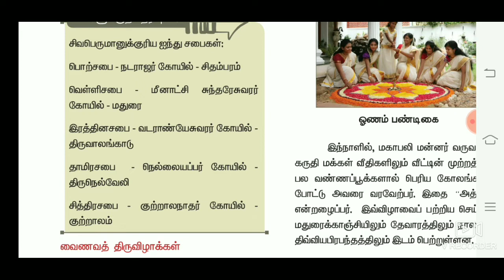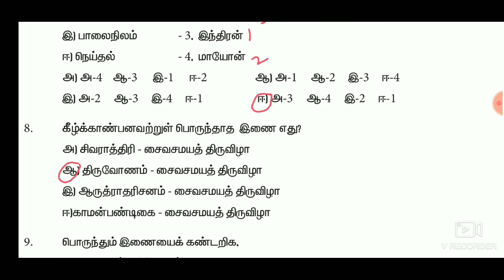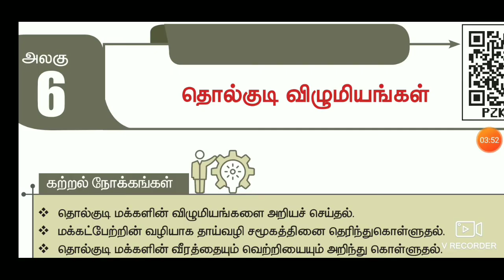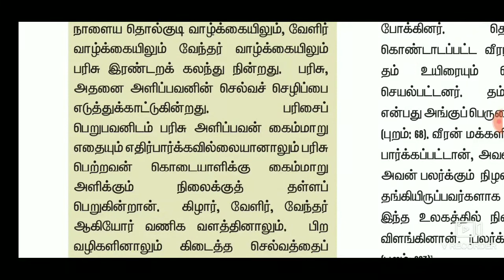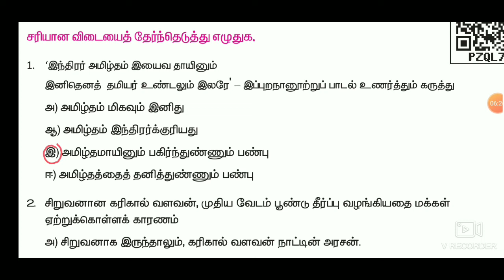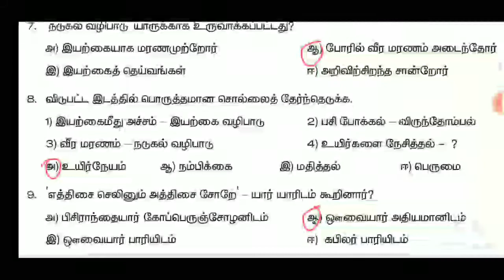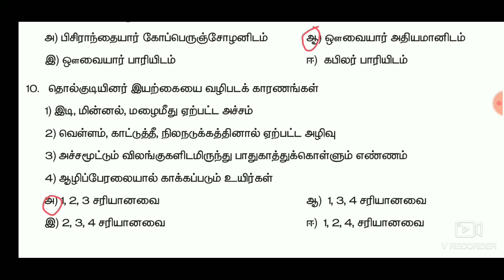11th/Ethics/newbook/அறவியலும் இந்தியப் பண்பாடும் /lession5&6/bookbackanswer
11th/Ethics/newbook/அறவியலும் இந்தியப் பண்பாடும் /lession5&6/bookbackanswer